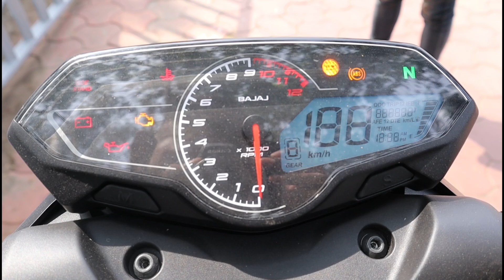Finally Bajaj Pulsar N160 Bs6 Launch | All details leaks?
MY GEAR'S :- 👇👇👇👇👇👇👇👇👇
1. 👉My Mic For Youtube
2. 👉Best Action Camera
3. 👉Best tripod Under 1k
4. 👉Ring Light

BEST GEAR'S FOR CAR'S 👇👇👇👇👇👇👇
1. 👉Bike & cars washing equipments under ₹500
2. 👉Water Proof Anti fog Film
3. 👉Seat Back Pain Relief
4. 👉Vacuum Cleaner
5. 👉Universal car Mobile Holder

BEST GEAR'S FOR BIKE'S 👇👇👇👇👇
1. 👉KTM Style Universal Indicator
2. 👉Indicator Flasher
3. 👉Mobile Holder
4. 👉Handlebar Clutch Protector